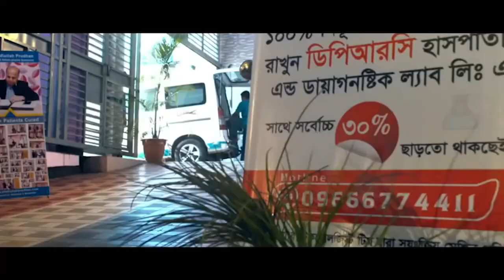দিন দিন কুঁজো হয়ে যাচ্ছিলাম এঙ্কাইলোজিং স্পন্ডাইলাইটিস এর কারনে । DPRC’র চিকিৎসায় আমি সুস্থ হচ্ছি AS